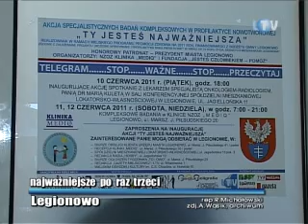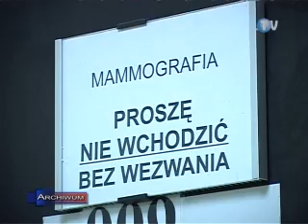2011-06-17 - Legionowo TV - Wydarzenia - TY JESTEŚ NAJWAŻNIEJSZA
Już po raz trzeci mieszkanki Legionowa w wieku 25 plus otrzymały możliwość skorzystania z bezpłatnych konsultacji lekarskich oraz specjalistycznych i kompleksowych badań z zakresu profilaktyki nowotworu piersi. Akcja „Ty jesteś najważniejsza" została sfinansowana przez gminę w ramach realizacji Miejskiego Programu Promocji Zdrowia.